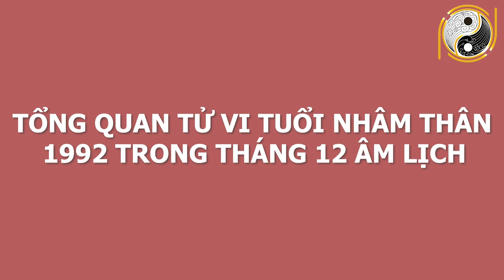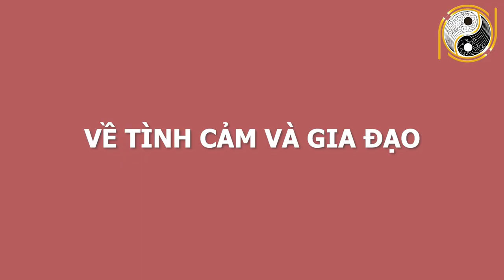Tháng 12 Âm Lịch Con Giáp Này Thoát Kiếp Xui Xẻo, TRÚNG SỐ ĐỘC ĐẮC Cuối Tháng SẮM VÀNG MỎI TAY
01. Linh phù giải hạn
02. Hồ lô hóa giải Ngũ Hoàng
03. Mai Hoa Phú Quý
04. Gương bát quái tinh cầu
05. Kim bài thái tuế 2023
06. Vòng tam hợp Dần Ngọ Tuất
07. Vòng tam hợp Thân Tý Thìn
08. Vòng tam hợp Hợi Mão Mùi
09. Vòng Tam Hợp Tỵ Dậu Sửu
10. Bát bảo tâm kinh
11. Minh Quang pháp bảo cầu
12. Minh Quang pháp bảo lục giác
13. Tỳ Hưu Lộc Tài (Đồng)
14. Tỳ Hưu Khai Vận ( Bạch Ngọc)
15. Bách Niên Tụ Tài ( tụ tài lộc)
16. Song long ngọc ấn ( ấn thăng quan)
17. Kim bài ngũ Lộ Thần Tài
18. Hồ lô bình an ( treo xe)
19. Móc khóa văn xương
20. Ống bút văn xương gỗ đào
21. Bút văn xương gỗ đào
22. Bút văn xương gỗ đào nhỏ
23. Hoa mai kim tiền ( mạ vàng )
24. Các vật phẩm phong thủy khác Tháng 12 Âm Lịch Con Giáp Này Thoát Kiếp Xui Xẻo, TRÚNG SỐ ĐỘC ĐẮC Cuối Tháng SẮM VÀNG MỎI TAY.
Qúy vị và các bạn thân mến, bước qua tháng 12 âm lịch vận trình của các con giáp cũng dần thay đổi có con giáp giàu sang sung sướng, nhưng cũng có con giáp nghèo khổ đủ đường. Xem tử vi tháng 12 âm lịch cho thấy Con Giáp Này Thoát Kiếp Xui Xẻo, TRÚNG SỐ ĐỘC ĐẮC Cuối Tháng Sắm Vàng Mỏi Tay. Vậy để biết chi tiết con giáp này là con giáp nào? Kênh Phong Thủy Gia Cát xin mời quý vị và các bạn cùng xem hết video này nhé!